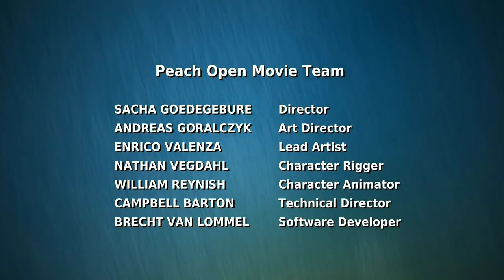Big Buck Bunny | revenge action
NOTE: currently, YouTube allows 60fps only on 1080p videos. We uploaded the video in UHD, so maybe in the future it will be available in UHD 60p. brother albania vipbig brother viptch big brotherbig brother 9top channelarbana osmanibbarevengetrailerbest action moviesrevenge moviestop 10 animetop animenew animehollywood movies
big buck bunny full moviebig buck bunny | animated film | animation movieshort filmBig buck bunnyBig buck bunny traileranimated short film